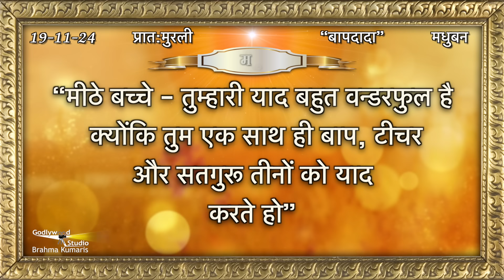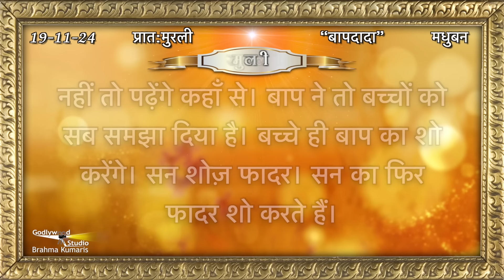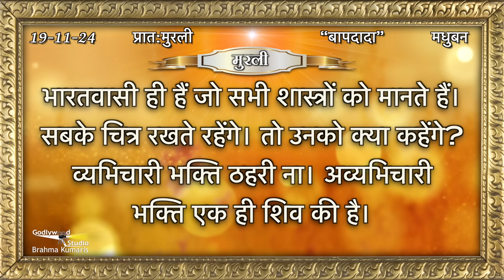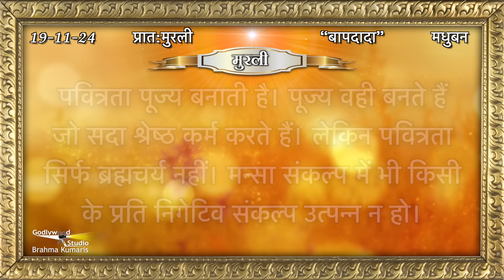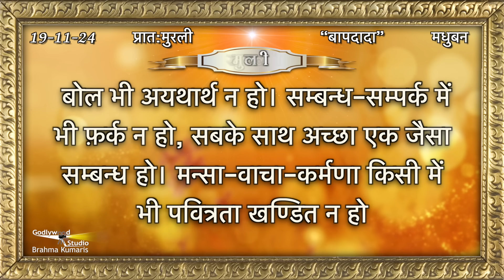Aaj Ki Murli |19th November 2024 | आज की मुरली 19th November, Today Murli | Daily Murli with Text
19 की मुरली​​ || 19th November, 18th November 2024
# 19th November,  18th November 2024

murali
murli today
murali murali
murli aaj ki
today murli
bk murli
brahmakumari murli
murali brahmakumari today
murali today

AajKiMurli​​ आजकीमुरली​​ # 19th November, 2024 की मुरली​​ # 19th November, 2024#aajkimurli

Organizer: Brahmakumaris